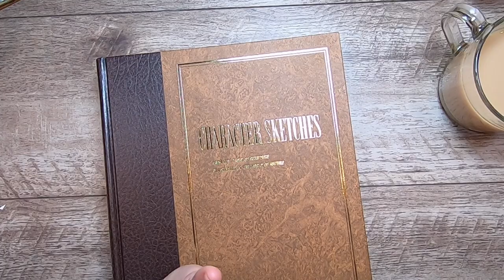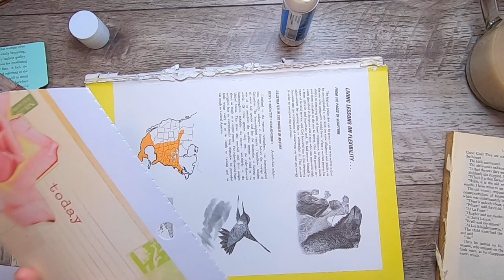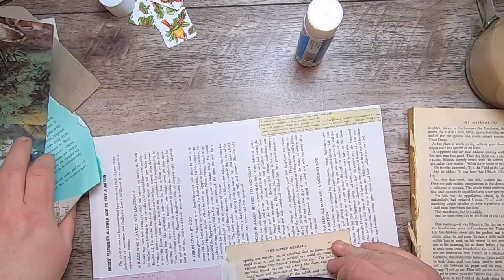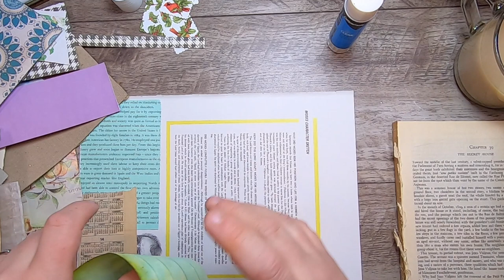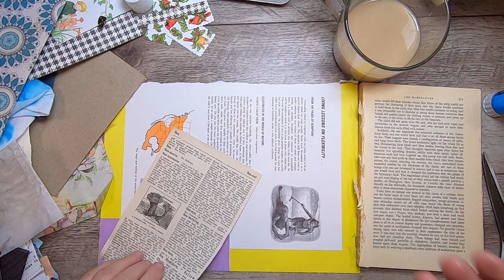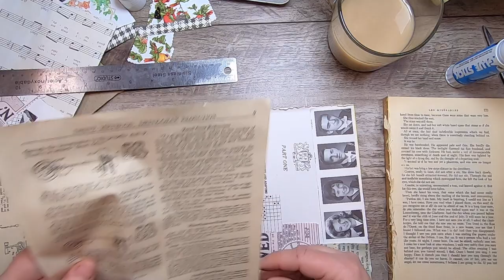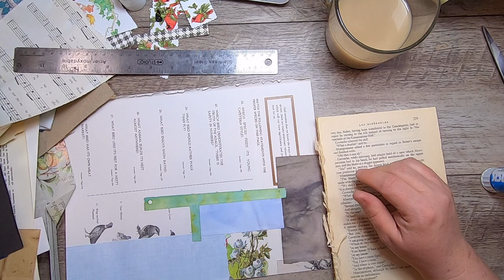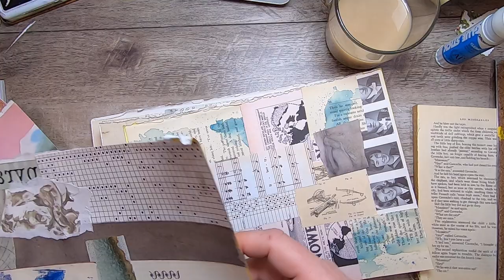Collage Boards | massmakemarch2023 | Day 15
Hello friends!
Welcome to Mass Make March - an open collaboration that I am hosting so we can build our journal ephemera stash. There will be a video each day of March where I show my process and techniques. The prompts themselves are very open ended to allow you to take whatever approach you like. Feel free to play every day or jump in when it suits you. Use the hashtag massmakemarch2023 on socials.

MUSIC USED IN THIS VIDEO:
Sweet by Benjamin Tissot